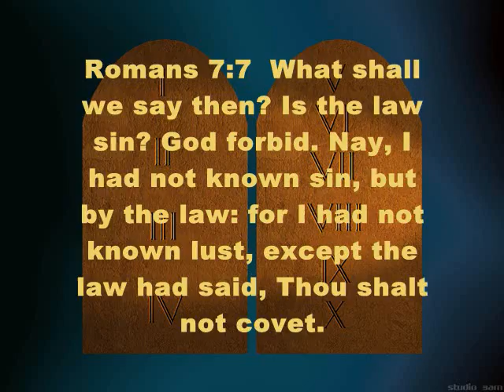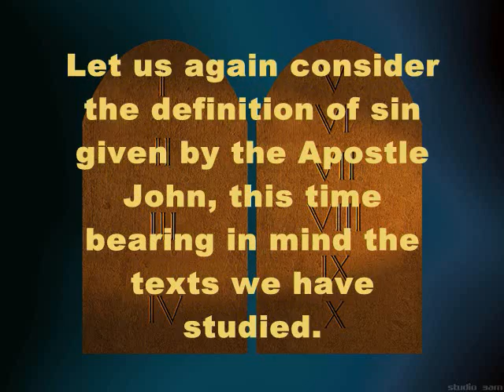What is sin?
A look at what the Bible teaches us about sin.

The next video will be "what are the wages of sin"